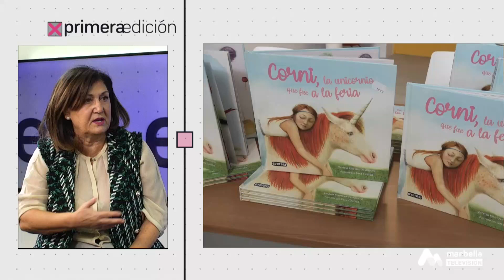PRIMERA EDICIÓN MIÉRCOLES 9 NOVIEMBRE